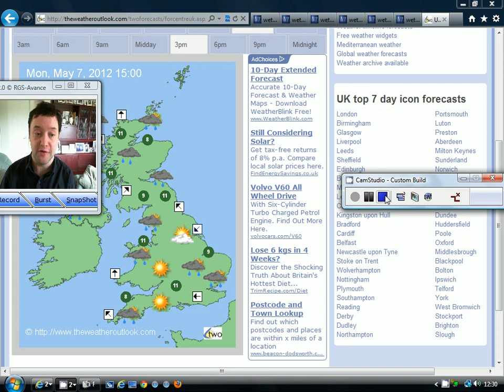Five Dayer 2/5/12